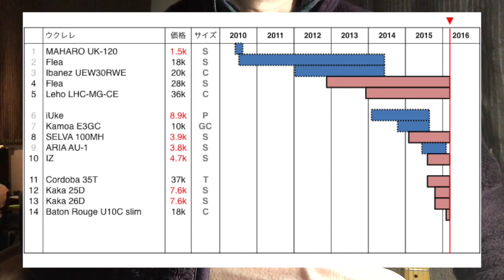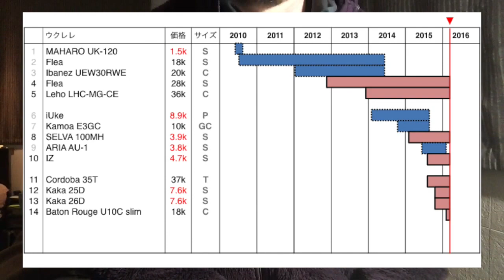ユークハウスのウクレレ遍歴（※病歴）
ウクレレ病という謎の病気が流行っているらしいが、そもそも自分は大丈夫なんだろうか？そんなお悩みを抱えてらっしゃる方はこのビデオを見て安心してください（もしかすると不安になる人がいるかもしれませんが当方では関知いたしません。完治も無理ですｗ）
Camera : iPhone6 with Zoom iQ7